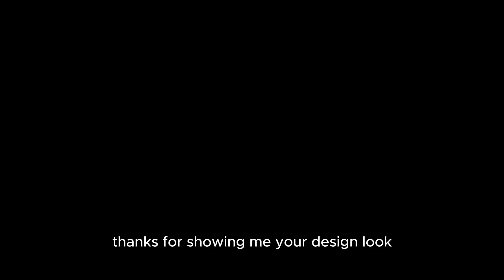Clear Mirror Concept - Captured on Apple Vision Pro -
In the Clear Mirror series, I explore the possibilities of a brighter future. In this concept video, I collaborate with an AI-powered agent to receive feedback on my 3D-printed designs. The character is fully CG, running in real-time on the Apple Vision Pro. I used various tools to bring this concept to life, from 3D modeling to voice transformation.

Creation Process:

• 3D Modeling: The character was modeled using Cinema 4D and Substance 3D Modeler.
•Texturing: Painted in Adobe Substance Painter.
•Animation: Rigged and animated in Cinema 4D.
•Interaction: Utilized the Scenery app for Apple Vision Pro, enabling hand tracking for puppeteering the character.
•Voice Transformation: Voice altered using ElevenLabs.

Composed by Don Allen Stevenson III using Reason Studios.
Directed by: Don Allen Stevenson III

Tools & Resources:
ElevenLabs